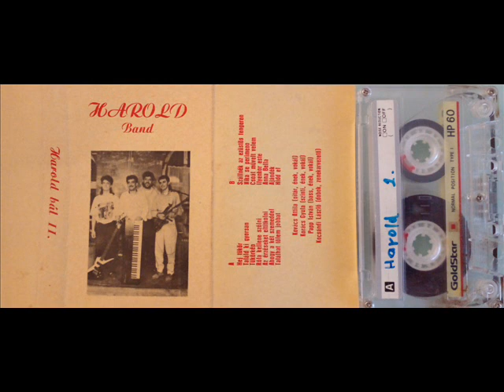Harold Band ,1991 Ahogy a két szemeddel nézel